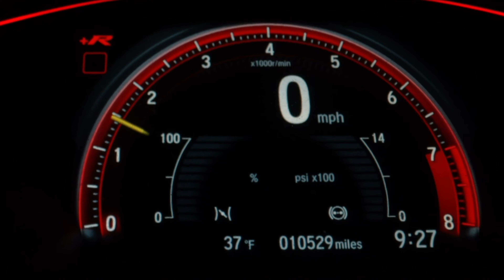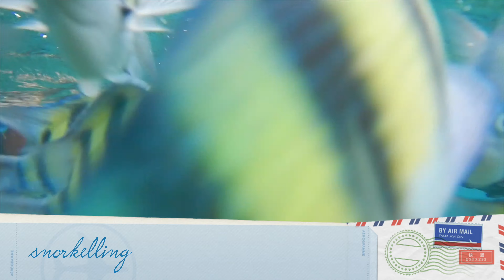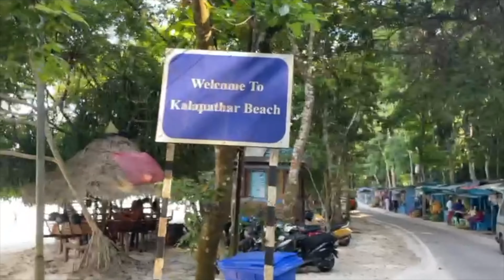Havelock Island | Swaraj Island | Andaman & Nicobar Islands | Andaman Tour 2021 | Part2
Tour of Andaman in November 2021 for 6D5N
Itinerary
Day1 - Kolkata to Port Blair
Day2 - Port Blair to Havelock
Day3 - Havelock
Day4 - Havelock to Neil
Day5 - Neil to Port Blair
Day6 - Port Blair to Kolkata

Andaman and Nicobar Islands is a union territory of India consisting of 572 islands, of which 38 are inhabited, at the junction of the Bay of Bengal and the Andaman Sea.
The territory is about 150 km (93 mi) north of Aceh in Indonesia and separated from Thailand and Myanmar by the Andaman Sea. It comprises two island groups, the Andaman Islands (partly) and the Nicobar Islands, separated by the 150 km wide Ten Degree Channel (on the 10°N parallel), with the Andaman islands to the north of this latitude, and the Nicobar islands to the south (or by 179 km). The Andaman Sea lies to the east and the Bay of Bengal to the west. The island chains are thought to be a submerged extension of the Arakan Mountains.
The territory's capital is the city of Port Blair. The total land area of the islands is approximately 8,249 km2 (3,185 sq mi). The territory is divided into three districts: the Nicobar District with Car Nicobar as its capital, the South Andaman district with Port Blair as its capital and the North and Middle Andaman district with Mayabunder as its capital.
Tourism to the Andaman and Nicobar Islands is increasing due to the popularity of beaches and adventure sports like snorkelling and sea-walking. Plans to develop various islands under NITI (National Institute of Transforming India) Aayog is also in progress. Luxury resorts with participation from the Government are set up to plan in Avis Island, Smith Island and Long Island.

Havelock Island, officially Swaraj Island, is one of the largest islands in Ritchie's Archipelago, to the east of Great Andaman within the Andaman Islands. It belongs to the South Andaman administrative district, part of the Indian union territory of Andaman and Nicobar Islands. The island is 41 km (25 mi) northeast of the capital city, Port Blair. Radhanagar Beach on the western coast, also known as Number 7 Beach, is one of the most popular beaches on Havelock and was named "Best Beach in Asia" by Time in 2004. Radhanagar beach also bagged the prestigious blue flag certification in 2020. A Blue Flag beach is an eco-tourism model endeavouring to provide the tourists or beachgoers clean and hygienic bathing water, facilities, safe and healthy environment. Other notable beaches include Elephant Beach on the northwest coast and Kalapathar beach. To reach Elephant beach one needs to take a boat from Havelock Island jetty. Another way to reach Elephant beach is via trekking. The major 3 beaches at Havelock Island are namely Radhanagar Beach, Elephant Beach and Kalapathar beach.

1.
❤️ Optional support (Thanks):
Please include the following in your video description (Copy & Paste):

2.

3.

4.